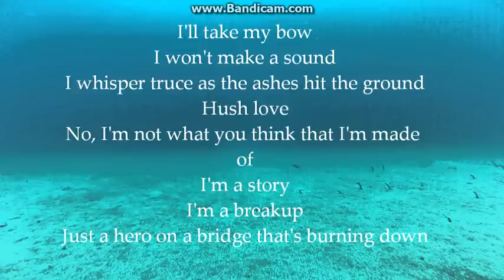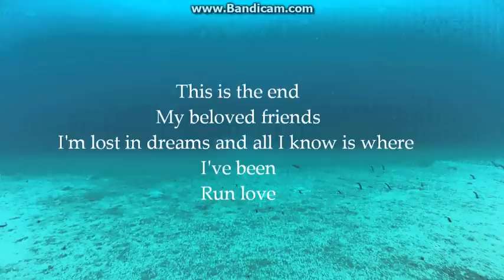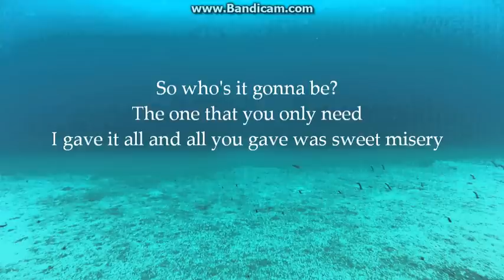Boy Epic - Scars (Lyrics Correct)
Enjoy the music :3
From Suicide Squad!~